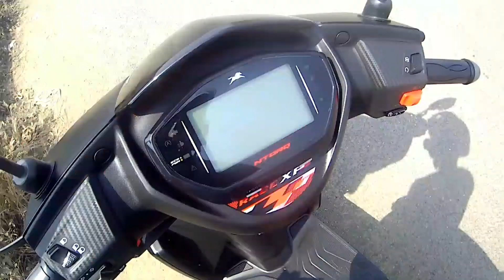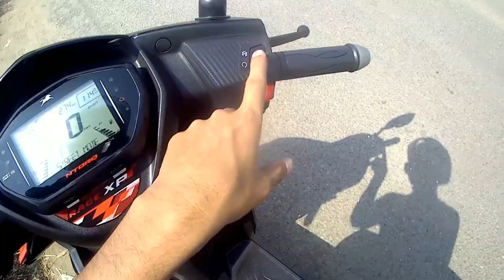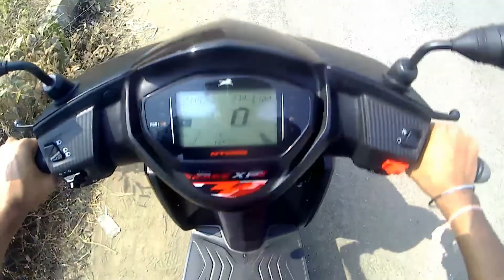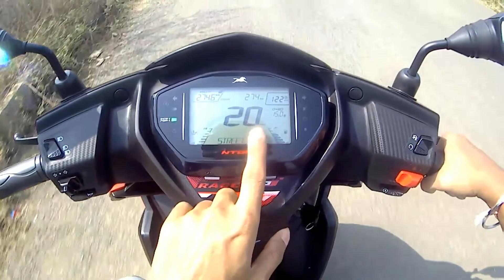TVS NTorq 125 Race Edition bs6||First ride review||2022||features||mileage||price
TVS NTORQ 125 Race XP is the top variant in the
NTORQ 125 lineup and is priced at Rs. 97,877 (ex-
showroom,mumbai). This Race XP variant comes with
an engine putting out and of max power and max
torque respectively. TVS NTORQ 125 Race XP is
available in 12 colours Race Xp Red, Race Edition
Red, Race Edition Yellow, Stealth Black, Invincible Red,
Invincible Blue, Metallic Grey, Metallic Blue, Matte
Red, Metallic Red, Metallic Grey and Metallic Blue.

please.